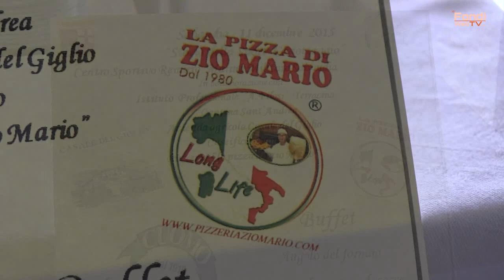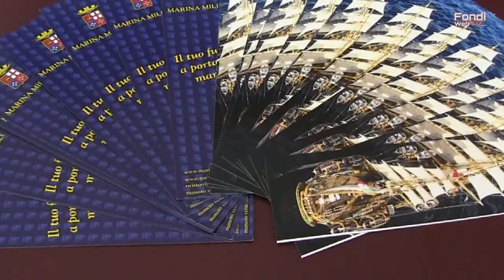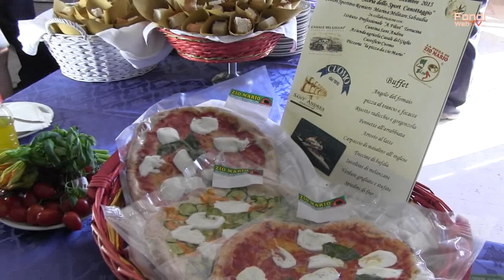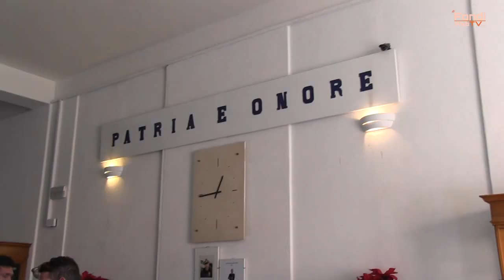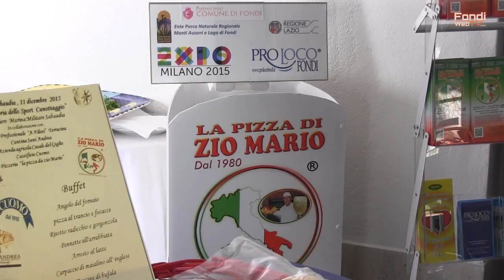La pizza "Long LIfe" di Zio Mario al Centro Canottieri di Sabaudia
Sabaudia, 11 dicembre 2105. Nell'ambito dell'evento dedicato alla Marina Militare e lo Sport Remiero a Sabaudia, la Pizza della salute prodotta dalla Pizzeria "Zio Mario" di fondi, è stata indiscussa protagonista di un ricco buffet offerto dal centro in collaborazione con l'Istituto "Filosi" di Terracina. Una continua serie di apprezzamenti per il prodotto fondano portato in tour da Riccardo Stravato e dal suo staff con il fine ultimo di promozionare il territorio da cui provengono tutte le materie prime utilizzate per l'impasto usato e l'abitudine di consumare una buona pizza, sana, gustosa, leggera. Ecco il commento dei protagonisti della giornata. Video e montaggio a cura di Danilo Pezzola.